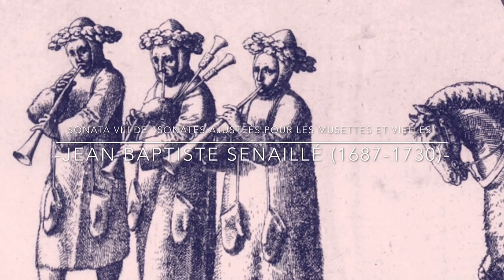SONATA VIII DE “SONATES AJUSTEÉS POUR LES MUSETTES ET VIELLES” -JEAN BAPTISTE SENAILLÉ (1687-1730)-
SONATA VIII DE “SONATES AJUSTEÉS POUR LES MUSETTES ET VIELLES”

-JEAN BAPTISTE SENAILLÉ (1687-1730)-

Gaita e Frauta: David Bellas